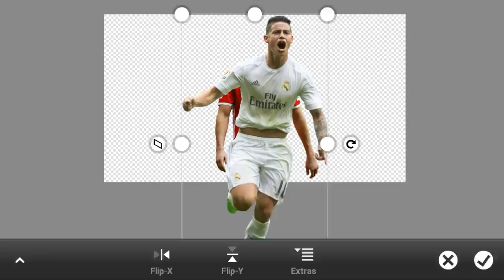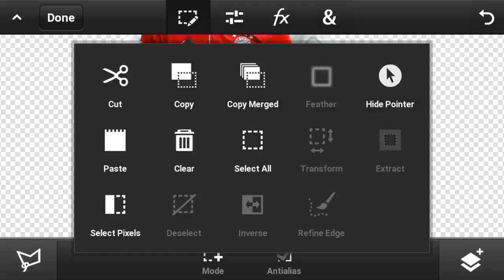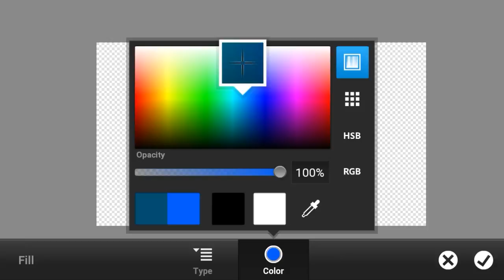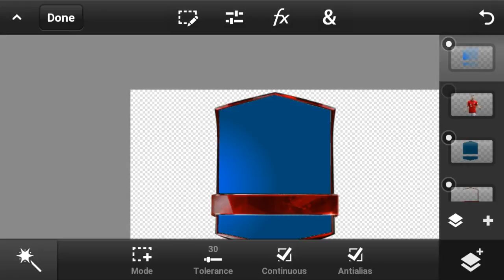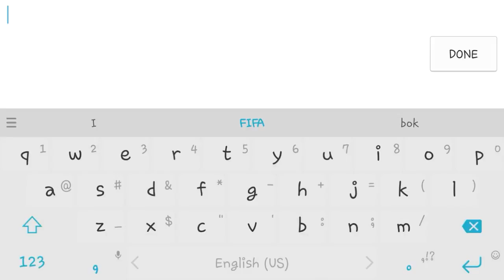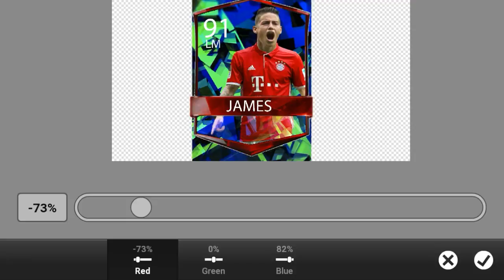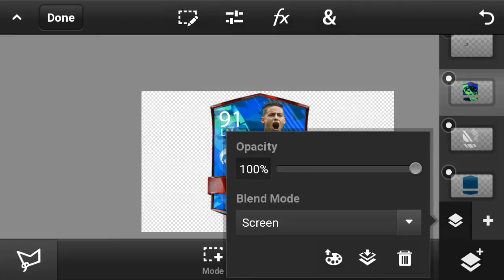Fifa Mobile ~ New Transfer Event 2017 #1 - ninety one Ovr James Rodriguez!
➡fifa mobile ~ new switch occasion 2017 #1 - ninety one ovr james rodriguez!

➡fifa cellular ~ new ninety one ovr james rodriguez!!

⚫hey my call is trobey and i add video every different day!!!
i add exclusive styles of games, commonly fifa cell!! once in a while tutorials too!!! when you have any questions let me realize within the comment down below or touch me on twitter ⤵

➡comply with me on twitter : (@itz_trobey):

➡what i take advantage of for edit -

➡what i use for record -

➡what i exploit for thumbnails -

⚫take a look at out my exquisite buddies!
▪raptortheone -
▪ibzgaming -
▪itz ninja -

🎧intro made via:
raptortheone

🎶outro made by using:
itztrobey

xxtrobeyxx